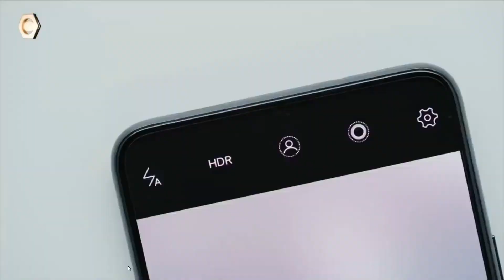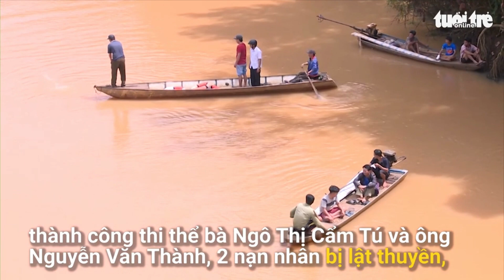VIETV Tin VietNam Thanh Toi Tinh-11-04-2020